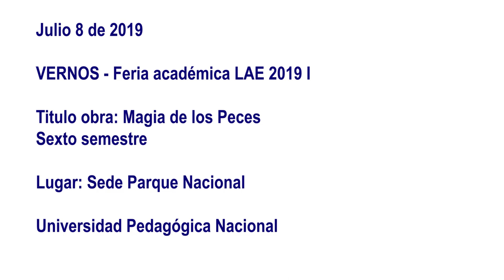VERNOS Feria académica LAE 2019 I Magia de los peces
Feria académica LAE 2019 I  VERNOS

Titulo obra: Magia de los peces

Lugar: Sede Parque Nacional - UPN